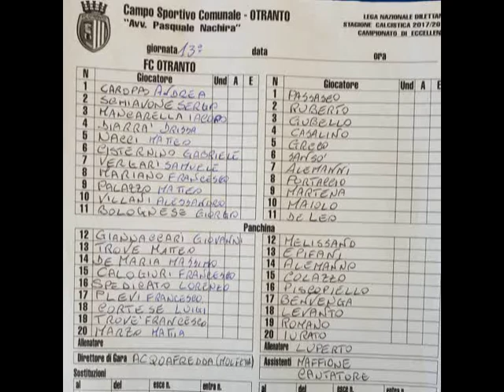PARTITA OTRANTO GALLIPOLI 24-03-19